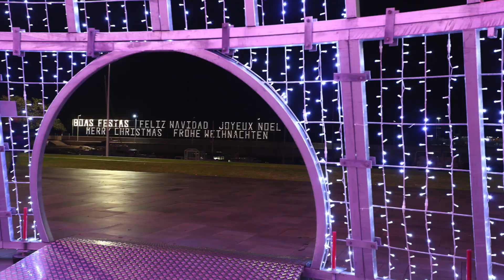Luzes 2021/2022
Alguma fotos e parte do vídeo do cais na Ilha da Madeira